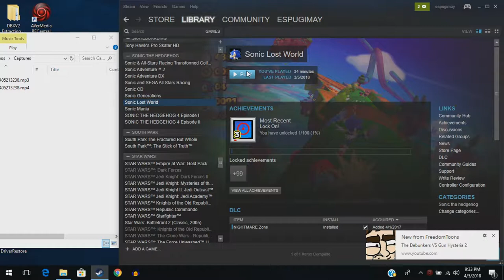Sonic Lost World Losing My will to live